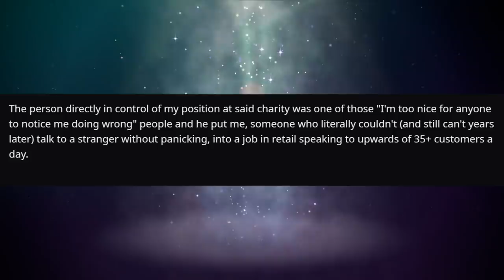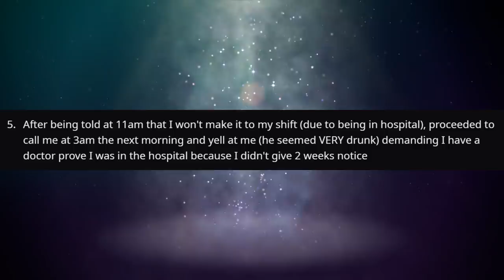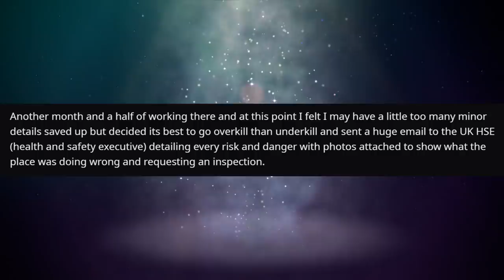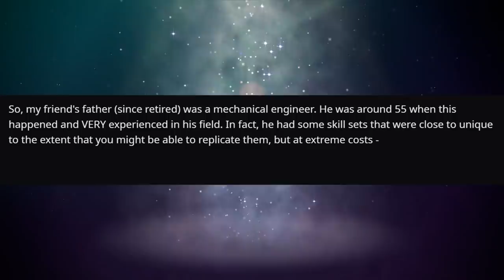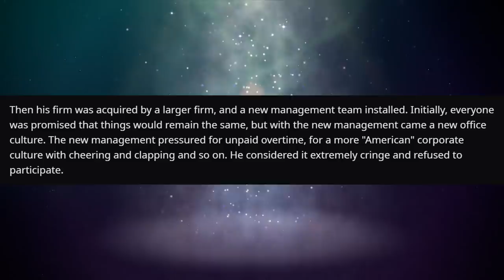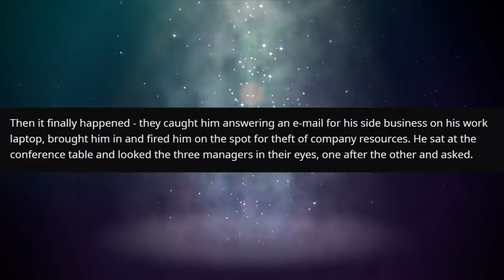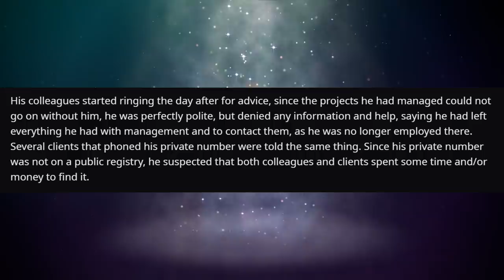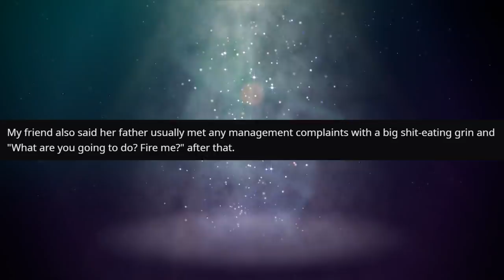Fired? Are you sure? OK. | r/ProRevenge | #420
Today we visit r/ProRevenge where people get back at those who have done them wrong!

"My boss was abusive and didn't care about staff so I cost him his store and his contracts"

"Fired? Are you sure? OK."

KCC Rob
227-207 Dundas Street East,
Trenton, Ontario, Canada
K8V 1L8